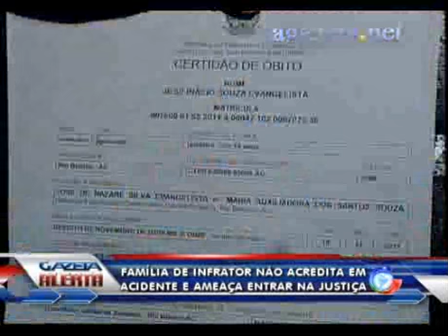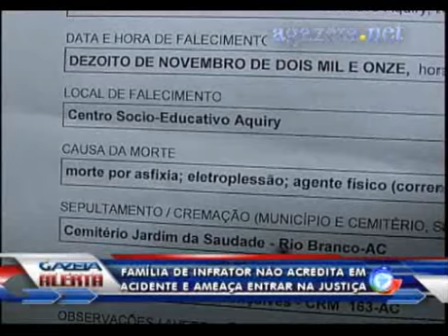Família de infrator não acredita em acidente e ameaça entrar na justiça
Família de infrator não acredita em acidente e ameaça entrar na justiça 💻Para mais informações, acesse